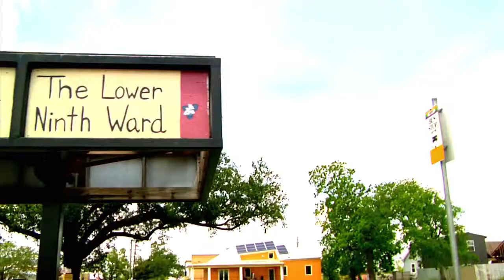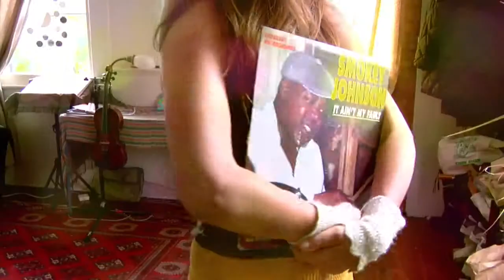Teresa Anderson Birds Fly Away HD